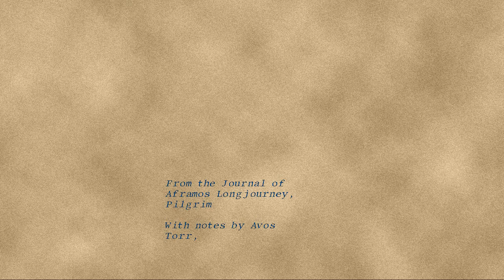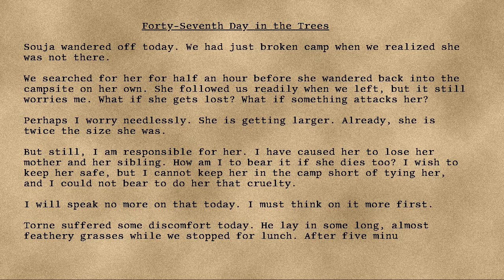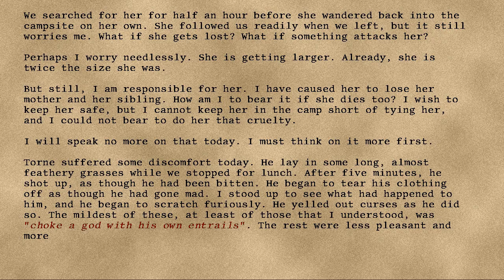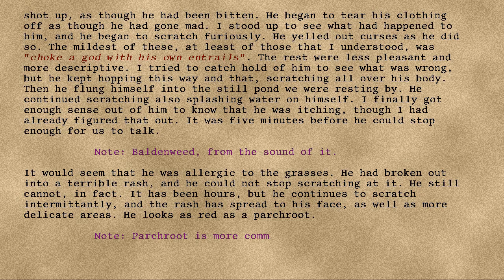Longjourney - 48 - Forty-Seventh Day in the Trees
Series: Longjourney
Entry: 48
Title: Forty-Seventh Day in the Trees
Date: 81st Turn, Seventh Year, Nineteenth Cycle, Skalday
Credit: DrEverettMann
Rating: +13
Wordcount: 898
Last Edit: 28 Sep 2019 16:35
Revision: 5